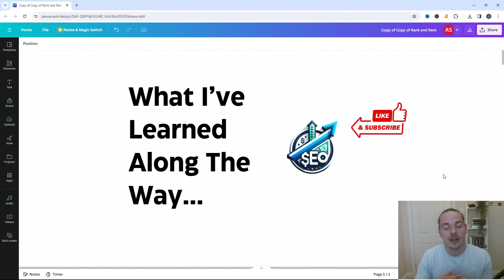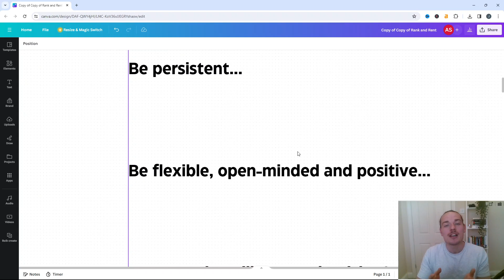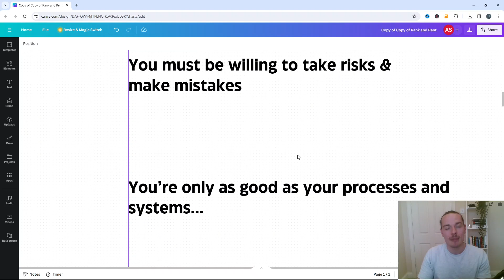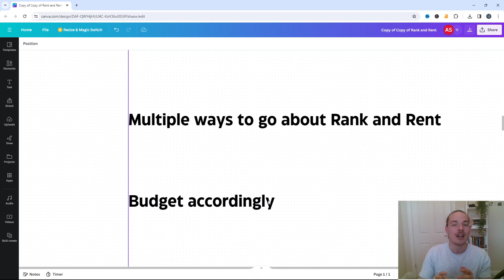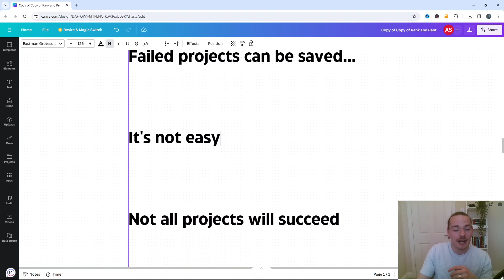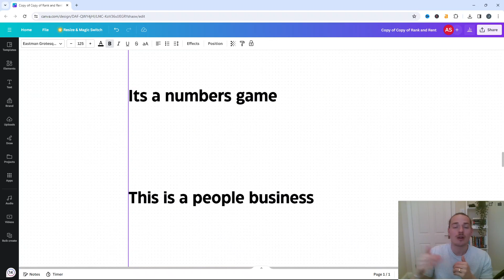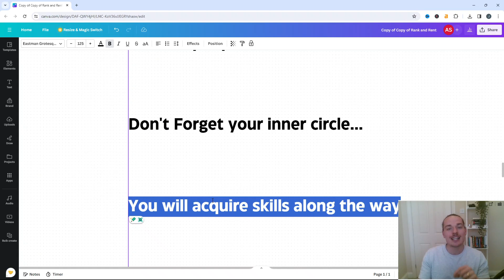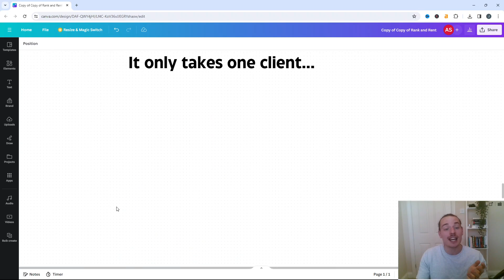21 VITAL INSIGHTS From an Experienced Rank and Rent Entrepreneur...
In today's video, I share some of the most essential lessons I have learned during my time building my rank and rent business...